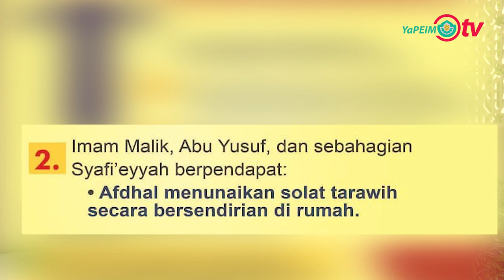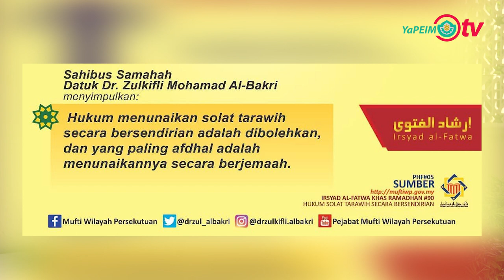TAZKIRAH RAMADHAN | HUKUM SOLAT TERAWIH SECARA BERSENDIRIAN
Bolehkah Kita Solat Terawih Di Rumah Secara Bersendirian?

Jom dengar apa kata Saudara Muhammad Hafizuddin Md Sharif melalui Tazkirah Ramadhan 'Hukum Solat Terawih Secara Bersendirian.' Jawapan yang diberikan adalah bersandarkan Irsyad Al-Fatwa Khas Ramadhan #90: Hukum Solat Terawih Secara Bersendirian.

Semoga kita semua diberikan kesungguhan dalam beribadah, serta direzekikan kefahaman yang tepat dalam beragama.

Disediakan oleh Bahagian Komunikasi Korporat YaPEIM